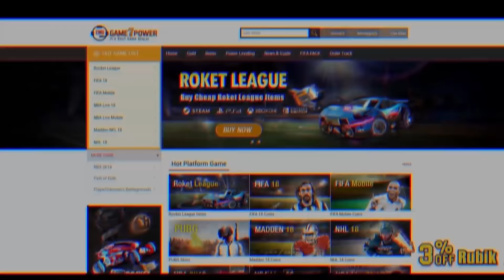MEJORES MOMENTOS #23 | Rocket League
Las mejores y más divertidas situaciones que me ocurren mientras juego.

¿Cómo y dónde juego?:

Juego desde Steam con un mando de ps4. Tengo el "derrapar" y "girar en tonel" cambiados al botón LB.